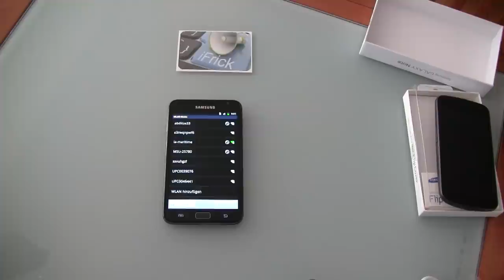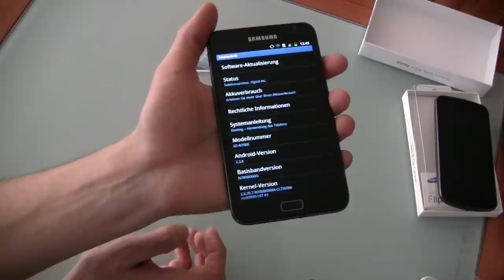Samsung Galaxy Note Unboxing & Vergleich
Das neue Samsung Galaxy Note ist mit seinem 5.3" Screen weder Smartphone noch Tablet. Es soll eine neue Geräteklasse werden.
Was es ist zeigt Jean-Claude Frick in diesem Video und vegleicht das Gerät mit dem Samsung Galaxy Nexus, dem Galaxy Tab 10.1 und dem HTC Sensation sowie dem iPhone 4S